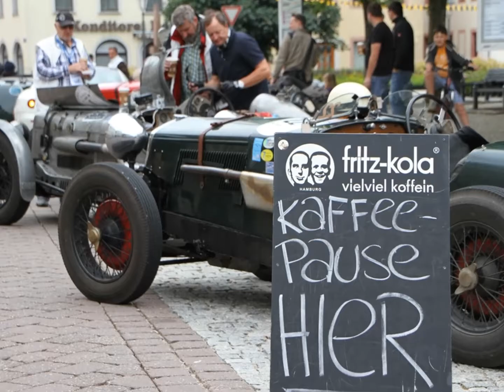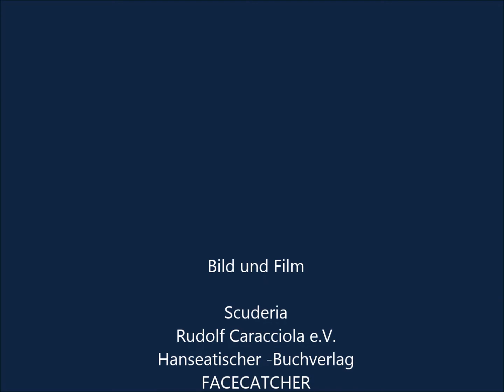GRANDPRIX i.M. Rudolf Caracciola